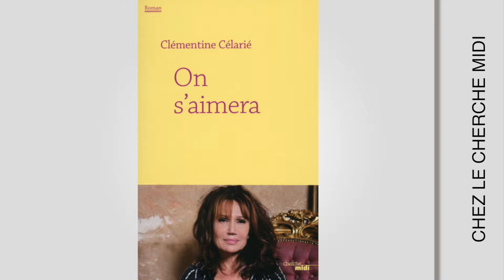Clémentine Célarié P2